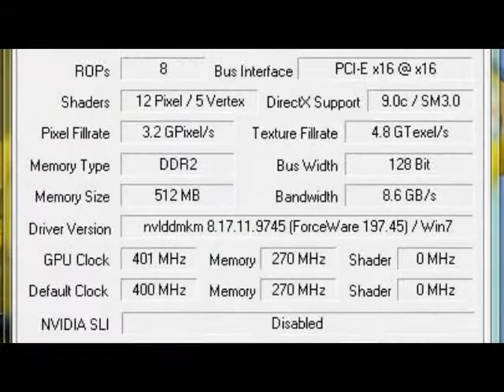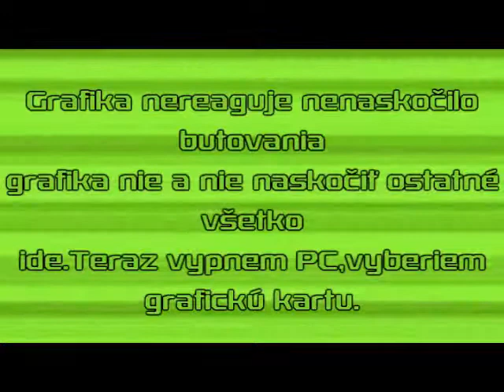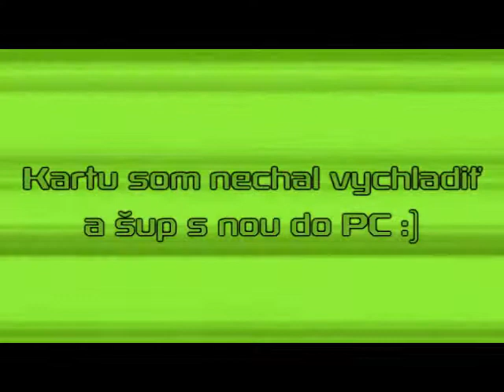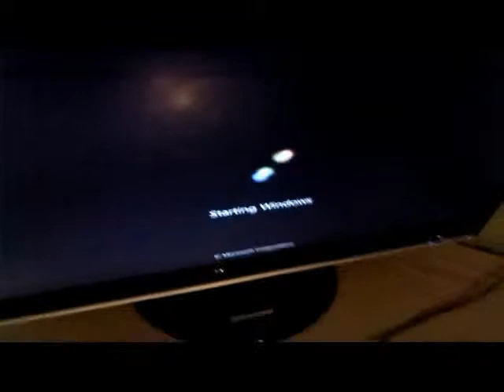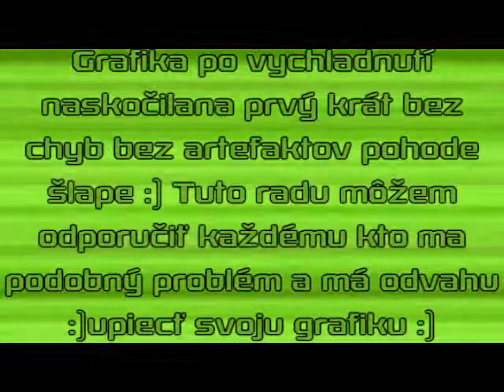Zapečená Asus Nvidia 7600GS 512 MB (100% Working) Fix Asus Nvidia 7600GS 512MB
Grafika Ktora mi nefungovala tak som ju dal zapiect do truby :) na 200 stupnov na 5 minut :) nikdy by som neveril ze to moze fungovat ale funguje grafiku som vybral nechal vychladnut a zapol do PC a ona naskocila a pohode ide :) ziadne artefakty nic :) viac o zapekani kariet na Music:Jasper Forks - River Flows In You